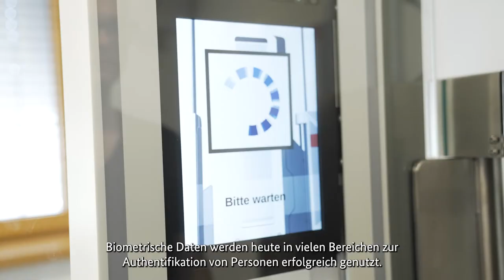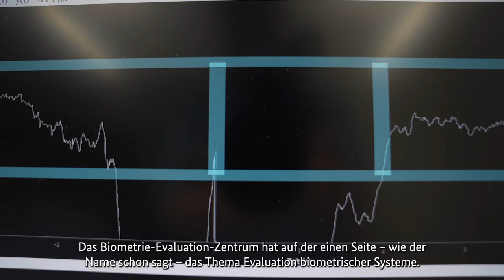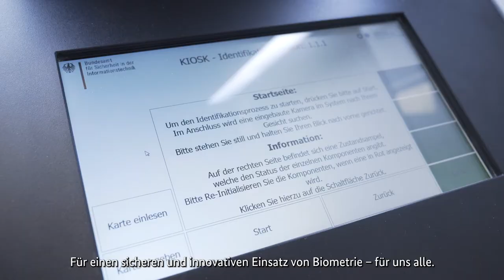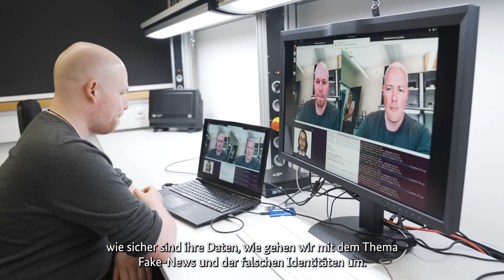Biometrie-Evaluations-Zentrum (BEZ) der Hochschule Bonn-Rhein-Sieg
Das Institut für Sicherheitsforschung (ISF) der Hochschule Bonn-Rhein-Sieg erforscht seit 2009 erfolgreich mit dem Bundesamt für Sicherheit in der Informationstechnik sowie weiteren Herstellern zum Einsatz elektronischer Systeme für die Erfassung biometrischer Merkmale zur Authentisierung von Personen.